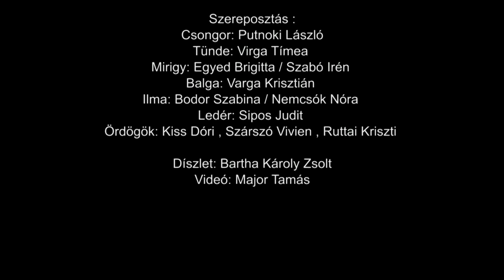Csongor és Tünde - HVT produkció ajánló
Szereposztás .:
Csongor: Putnoki László
Tünde: Virga Tímea
Mirigy: Egyed Brigitta / Szabó Irén
Balga: Varga Krisztián
Ilma: Bodor Szabina / Nemcsók Nóra
Ledér:  Sipos Judit
ördögök: Kiss Dori , Szárszó Vivien , Ruttai Kriszti

Videó: Major Tamás
Díszlet: Bartha Károly Zsolt
Rendező: H. Varga Tamás